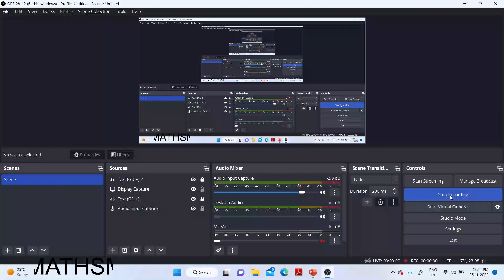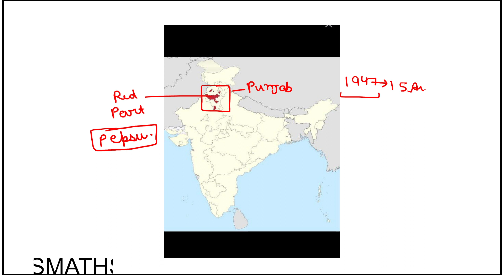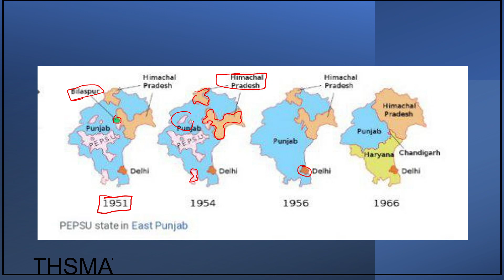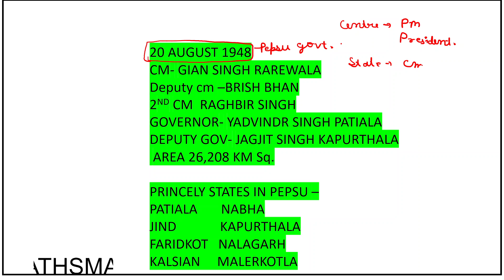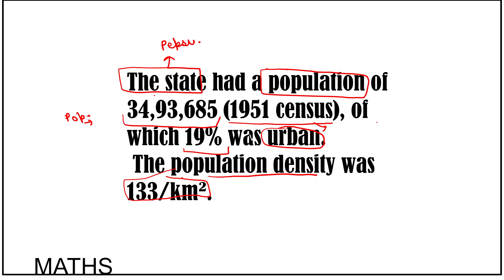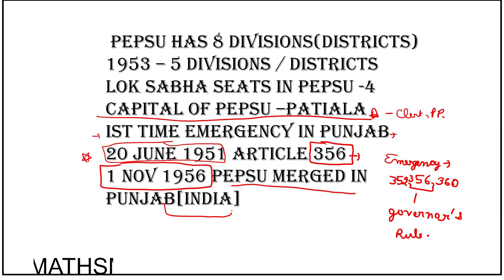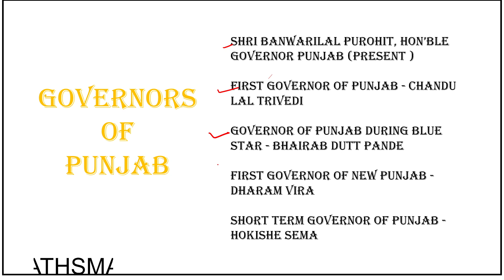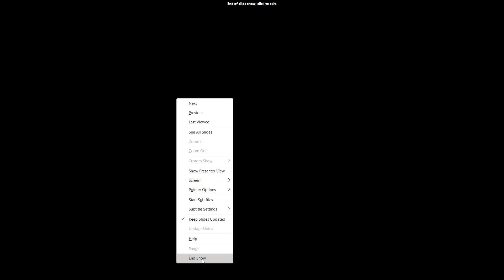#2 || PUNJAB GK || ਪੰਜਾਬ GK || FOR ਪੰਜਾਬ ਪੁਲਿਸ|| PSSSB || ਪਟਵਾਰੀ || AND OTHER EXAMS